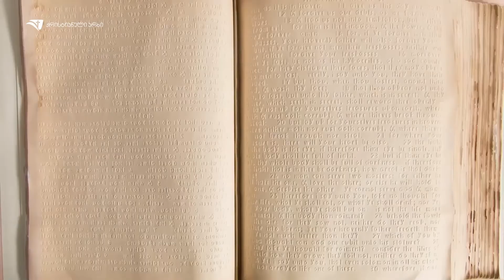უსინათლოთათვის ბიბლია ბრაილამდეც არსებობდა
1842 წელს ფიზიკოსმა სამუელ გრიდლი ჰოუმ გამოსცა ბიბლია, რომლითაც უსინათლონი სარგებლობენ. ნაცვლად იმისა, რომ გამოეყენებინა რელიეფური წერტილების სისტემა, მან ჩვეულებრივი სიტყვები დაწერა რელიეფურად, რასაც ბოსტონური ანბანი ეწოდება...